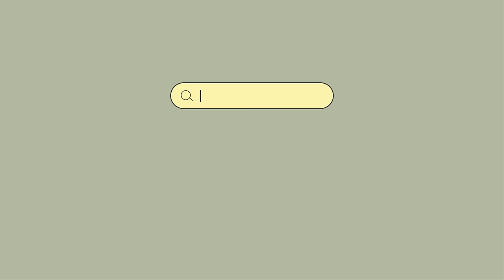Spotify playlist 2024 🎧 Trending songs on Spotify ~ Spotify music 2024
🍊 I update my channel everyday with chill melodies for your soul, served daily. Hope your day will be a happy day when you listen to my playlists.